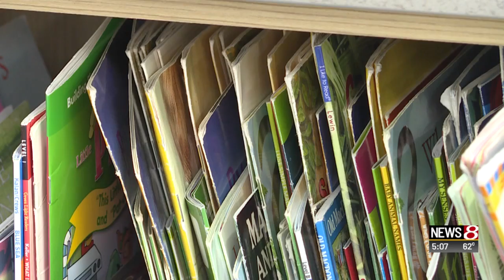Radon bill signed into Indiana law